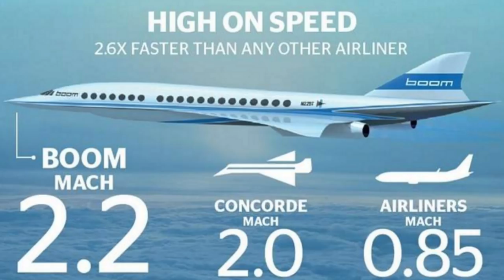The BOOM SUPERSONIC Jet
In today's episode of my Aviation News series, we cover the yet to be released Boom Supersonic Jet! At this time it's still in the early stages of creating but with the recent interest from JAL this Concorde 2.0 could be released sooner than we could imagine!

P.S Apologies for the distortion in the last image!

EQUIPMENT:
Camcorder: Panasonic HC-VXF990
Microphone: Rode VideoMic Pro
Tripod Head: Manfrotto MVH500AH
Tripod Legs: Benro FTA28CC Carbon Fiber Legs
Editing Software: Final Cut Pro